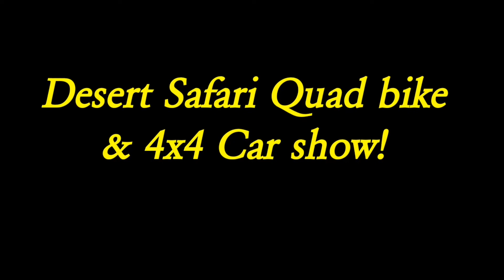Desert Safari Adventure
Crazy Desert Drive|QUAD BIKE AND 4X4 CAR SHOW